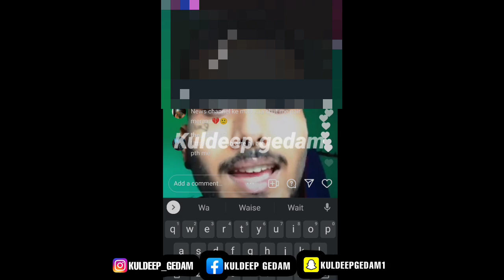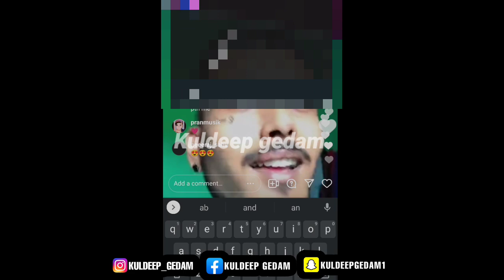mc stan update| Mc insane Live Angry talking about?🤔 Hiphop news 🔥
Shana Bann

background gameplay
no copyright gameplay 🥰👇